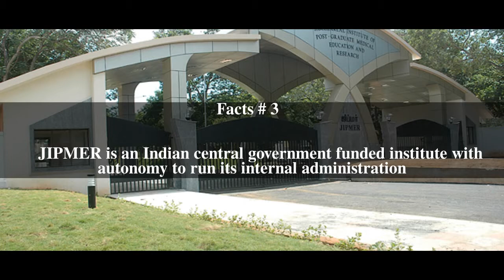Jawaharlal Institute of Postgraduate Medical Education and Research Top # 6 Facts